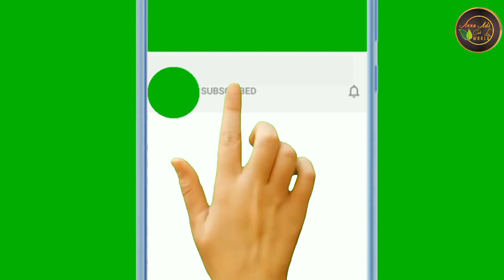ഉപ്പിന്റെ 10 ഗുണങ്ങൾ | Top 10 Uses of Salt in Malayalam | Salt - Know the Benefits